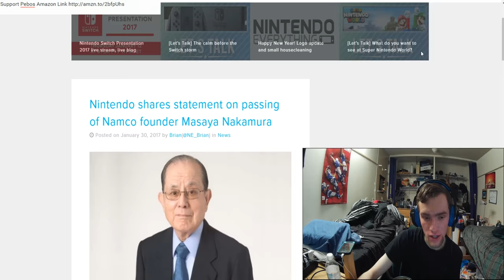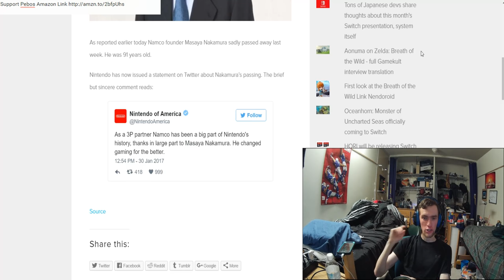Namco Bandai Pac-Man Founder Masaya Nakamura is Dead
Namco Bandai And Pac-Man Founder Masaya Nakamura is Dead at 91 years old. RIP